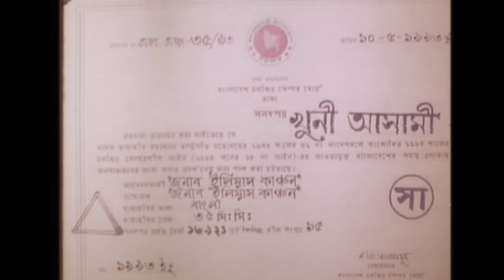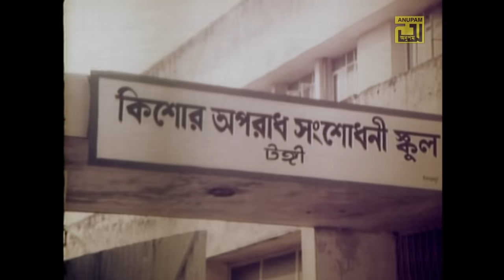Khuni Ashami | খুনী আসামী | Ilias Kanchan, Anju, Amit Hassan & Aruna Biswas | Bangla Full Movie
Watch Bangla Full Movie Khuni Ashami | খুনী আসামী | Cast by Ilias Kanchan, Anju, Amit Hassan,  Aruna Biswas, A.T.M. Shamsuzzaman, Mizu Ahmed, Dildar & Others. Exclusively on Anupam Movies

Movie Name: Khuni Ashami
Cast: Ilias Kanchan, Anju, Amit Hassan, Aruna Biswas, Mizu Ahmed, Dildar, A.T.M. Shamsuzzaman & Others
Director: Shibli Sadik
Producer: Ilias Kanchan
Production: Joy Chalachitra
Release Year: 1993